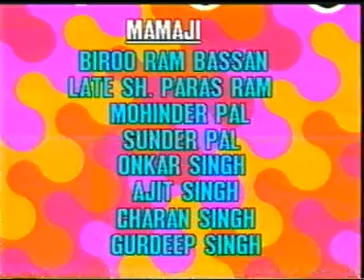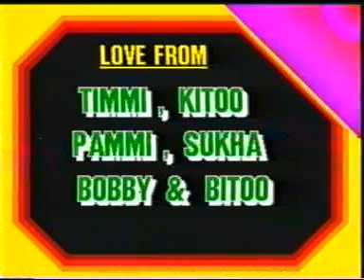Marriage 1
My Marriage Video 1